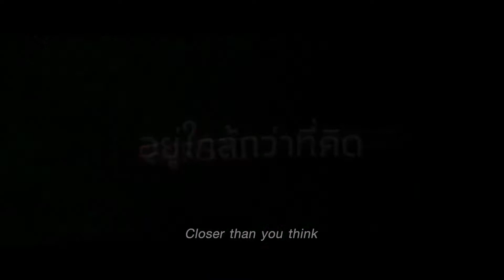NECROMANCER Trailer 2020 HD